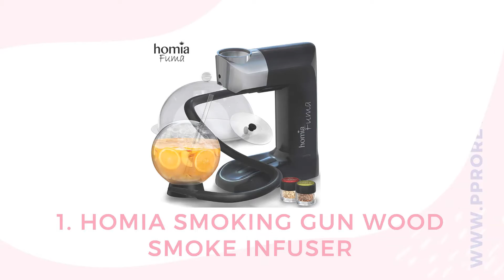Top 10 Best Smoking Gun Food Smokers Reviews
#10. Jo Chef Professional Handheld Smoke Gun
#9. Ban Smoking Gun Electric Smoker
#8. Smoking Gun Food Smoker Infuser
#7. NIA 2-in-1 Professional Smoking Gun
#6. Wancle Smoking Gun Food Smoker
#5. MEVA Smoker Gun Infuser Set
#4. Polyscience Breville Gun Pro Smoke Infuser
#3. Breville Smoking Gun Food Smoker
#2. Chefhut Portable Smoke Infuser
#1. Homia Smoking Gun Wood Smoke Infuser